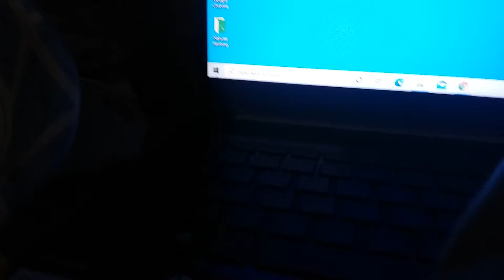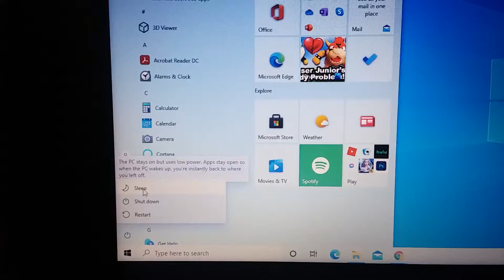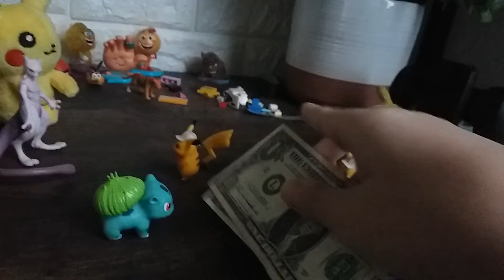Detective Pikachu Episode 204 Detective Pikachu Goes To Las Vegas Nevada (Part 1)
Detective Pikachu We Going To Field Trip At Las Vegas Nevada!